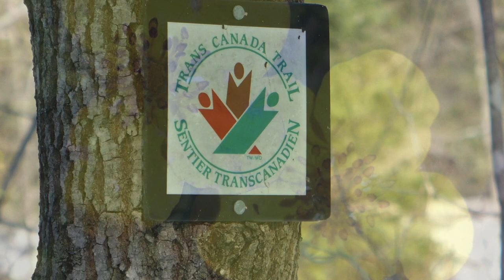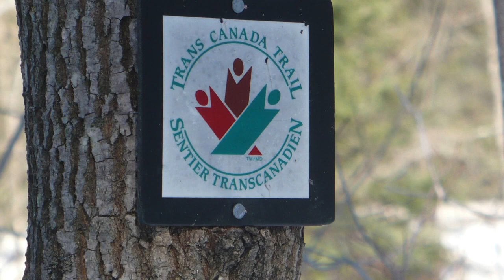One Step at a Tme by David Archibald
This is a song I wrote for the inspired folks who created the TransCanada Trail (Lindsay/Omemee area) when they completed their section.  I was lucky to be joined by my daughter Renée who is singing harmony.  The images are from many trails around the province.